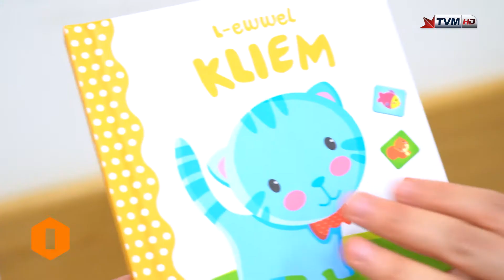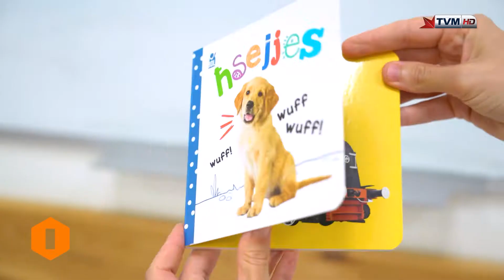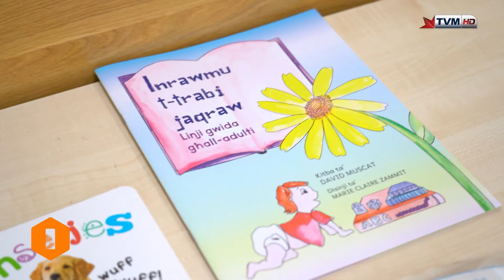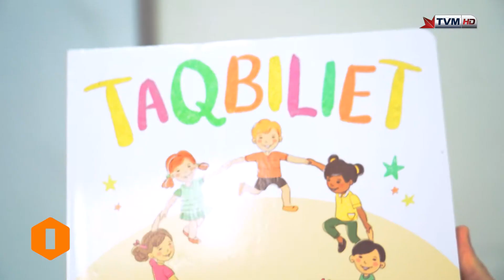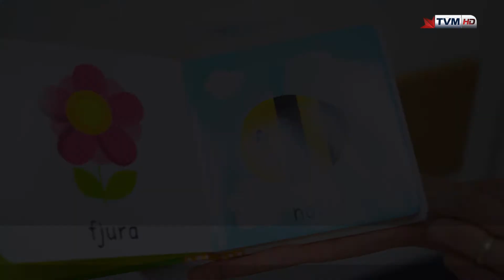Ilsienna | Edukazzjoni | Qari lit-Trabi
F’din ir-rokna nsiru nafu dwar sessjonijiet speċjali tal-qari għat-trabi u l-ġenituri tagħhom imtellgħa mill-Aġenzija Nazzjonali tal-Litteriżmu sabiex tkompli tissaħħaħ il-qagħda tal-Malti.
Ħajr lil David Muscat.

Kelliema:
Marouska Farrugia – Animatriċi

Kitba: Kit Azzopardi
Direzzjoni: Alan Paul Mizzi
Muntaġġ: Nadine Mizzi
Qari tal-Provi: Daniela Attard Bezzina
Vuċi: Dorothy Bezzina
Produzzjoni: Alan Paul Mizzi

Dan il-filmat qiegħed jittella’ bil-kundizzjoni li ma jintużax għal finijiet kummerċjali. Il-filmati ttellgħu fuq YouTube u fuq malti.mt grazzi lill-PBS, speċjalment lil Frans Lia u Dr Mark Sammut, u lid-Dipartiment tal-Malti, speċjalment lil Dr Michael Spagnol, Saviour Agius, Dorianne Bartolo, u Mattea De Marco.